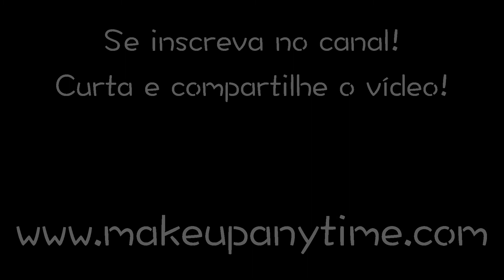7 PERFUMES VEGANOS NACIONAIS | Makeup Anytime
Procurando perfumes nacionais veganos? Então essa dica é pra você! Mais Informações abaixo!

Não deixem de curtir, compartilhar e se inscrever aqui  no canal!